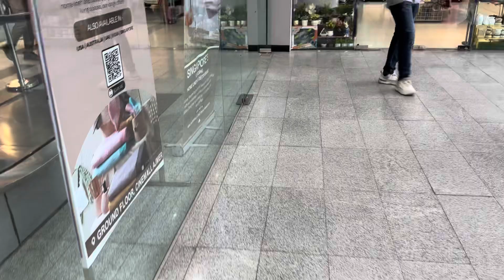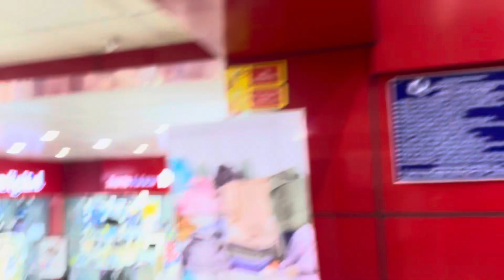Best hair cut 💇‍♀️ Lo bag kaha gya? Tani k sath kiya best time spend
DAILY VLOG AJMER EVENT PLANNER